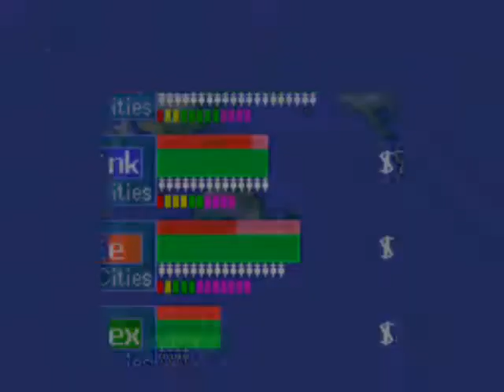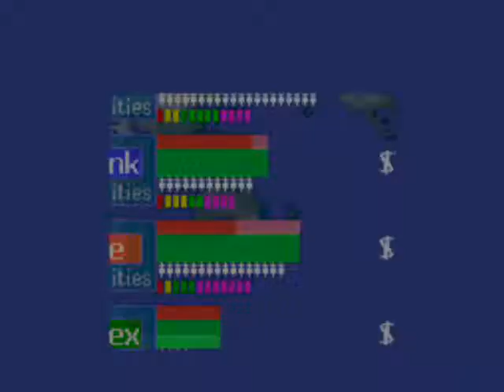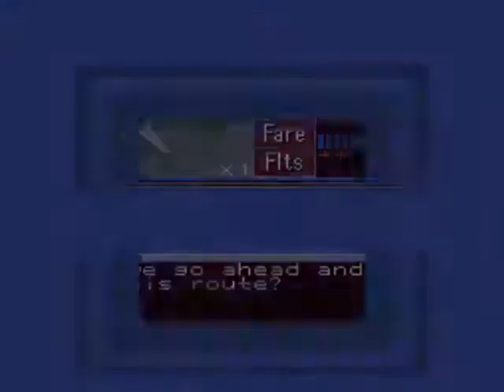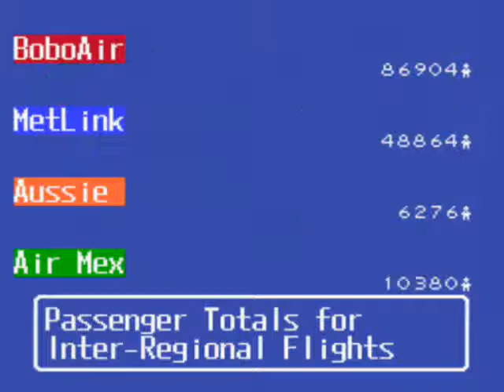Let's Play Aerobiz Supersonic-Scenario 4, Part 10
Another Southeast Asian route brings BoboAir ever-closer to the $100-million-quarter mark.